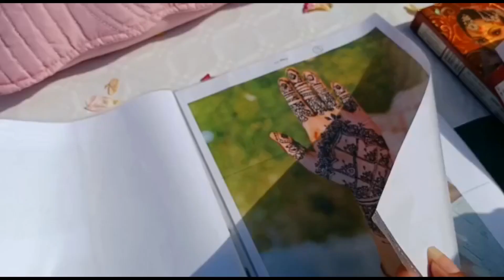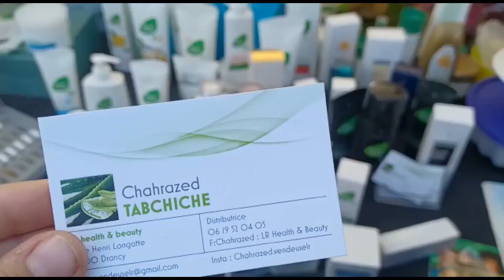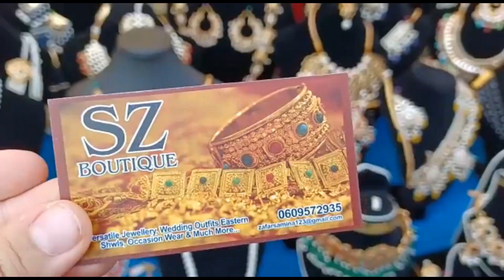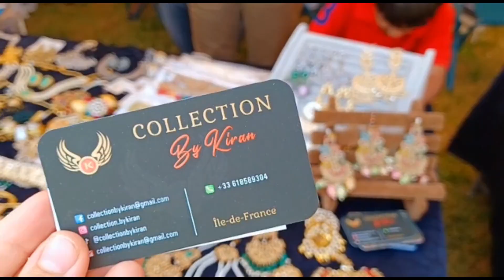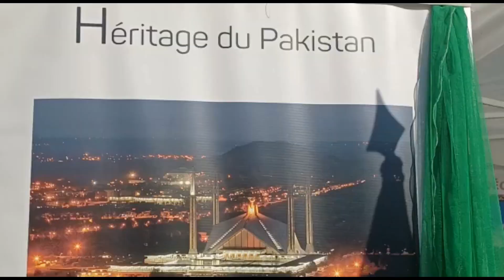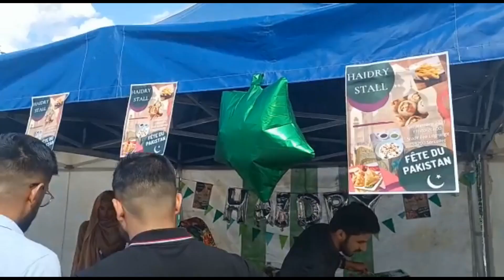Pakistan Festival | France | 2021 | Festival du Pakistan